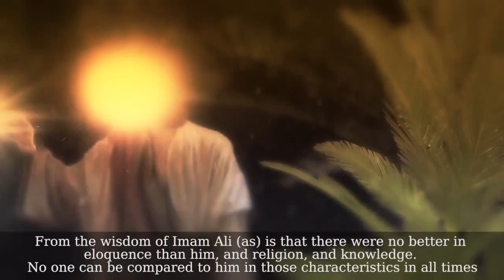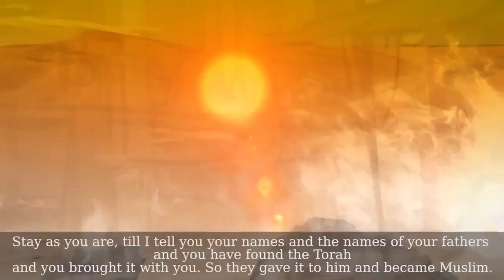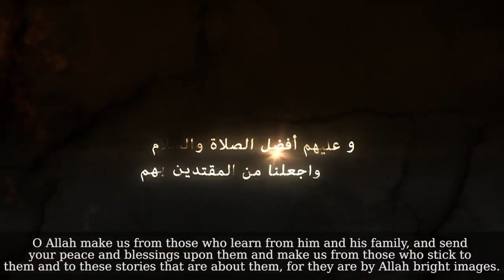Shining Images The Prince of the Believers and the Torah